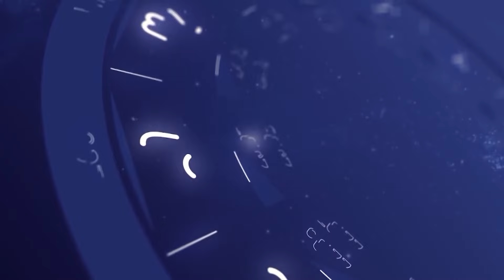¿Antauro Humala presidente? | Agatha Lys nos dice si llegará a usar la banda presidencial